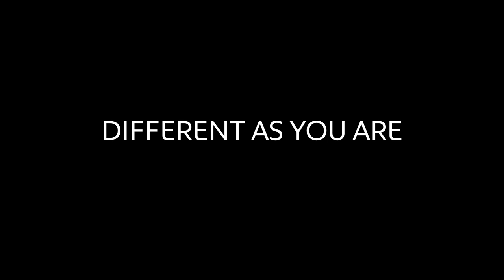Peugeot - 2008 SUV Press Film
TVC/Movie for Peugeot